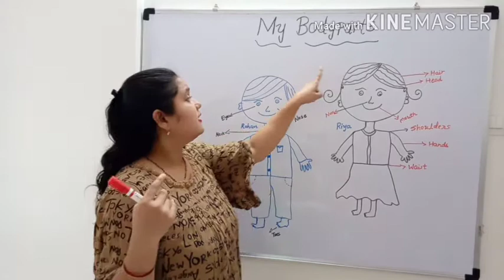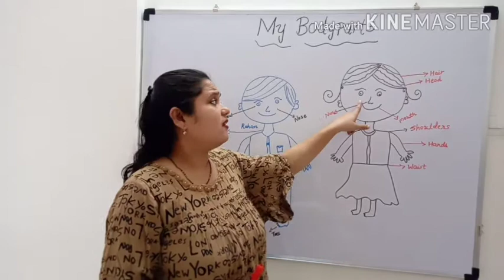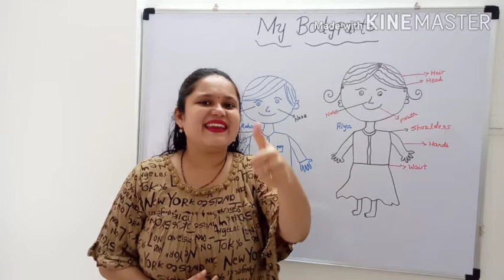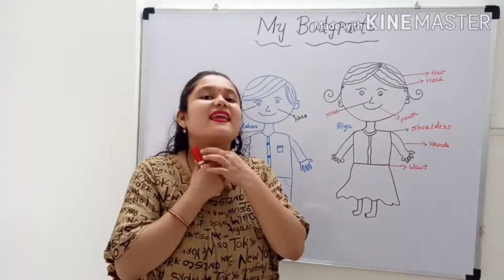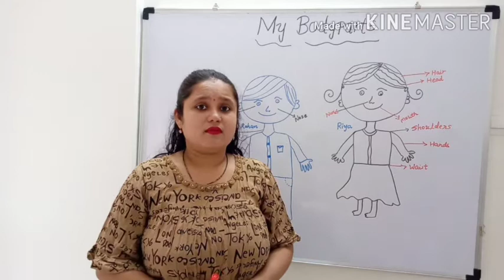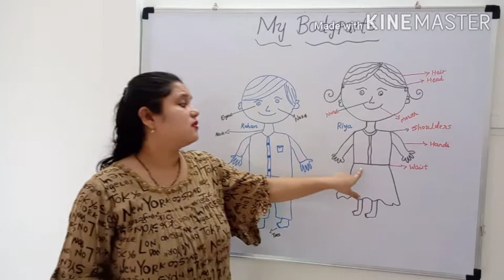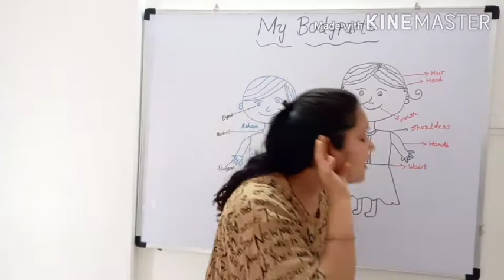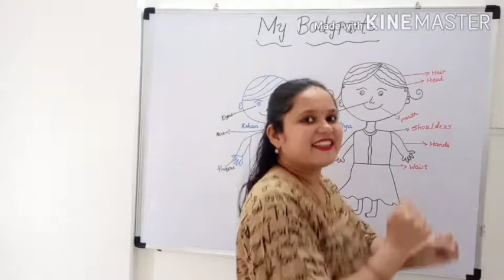About My Bodyparts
My Body parts